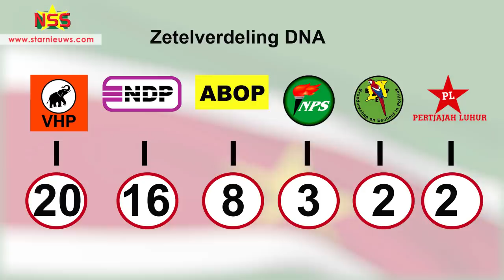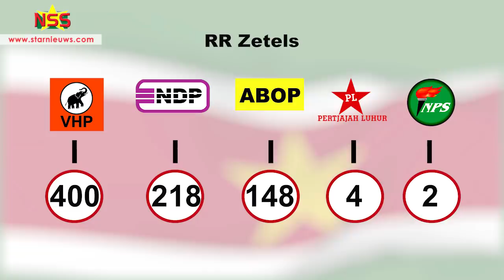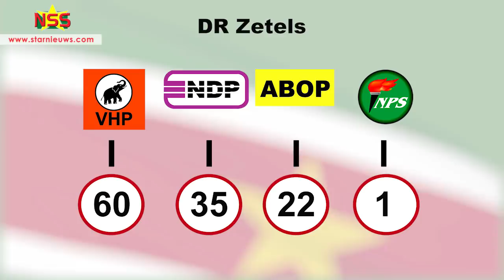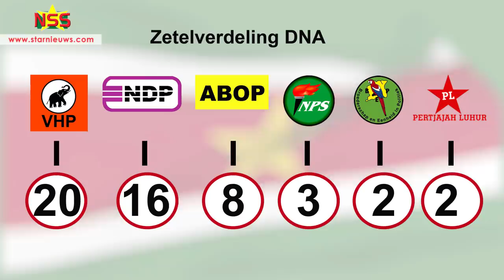Officiële uitslag verkiezingen 25 mei 2020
Het Centraal Hoofdstembureau (CHS) heeft de uitslag van de verkiezingen in de tien districten vastgesteld. De zetelverdeling is vastgesteld en de 51 Assembleeleden zijn officieel als gekozen verklaard. Er is geen verandering gekomen in de zetelverdeling.